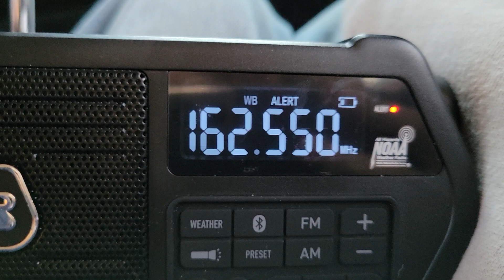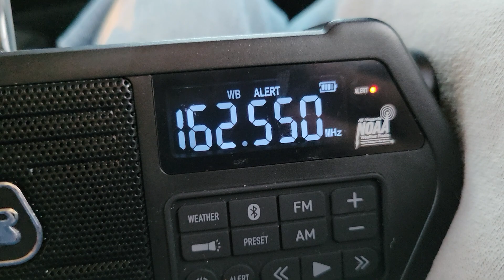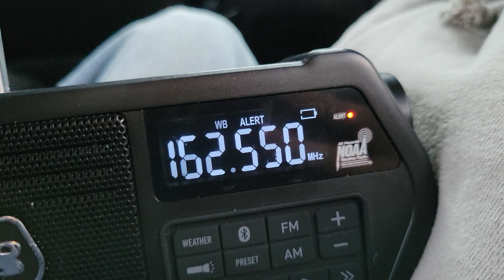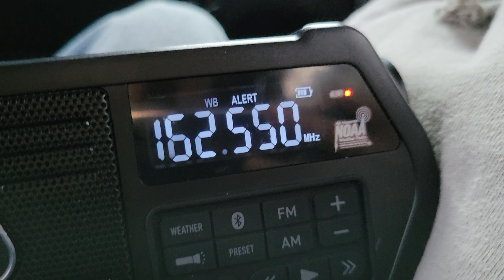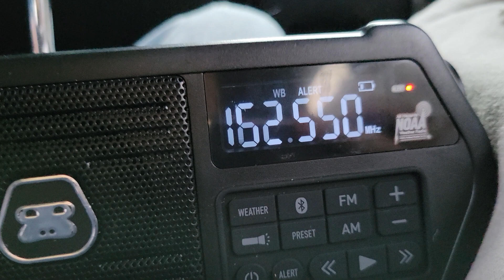(For @eastcentralmissourieasback5270) KDO89 Broadcast cycle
I do not know why they chose to give you the time at the end of the full broadcast cycle